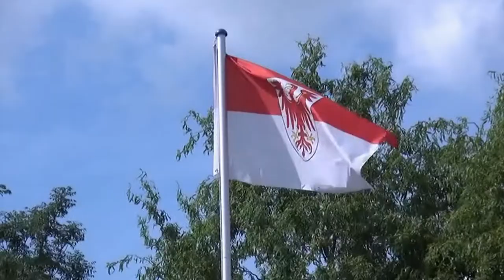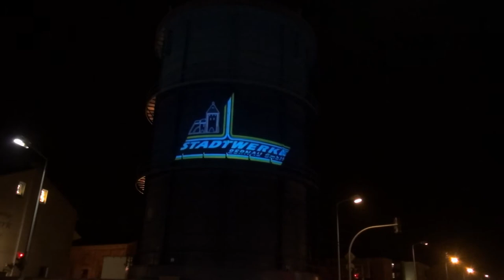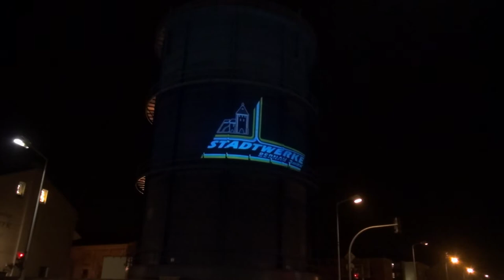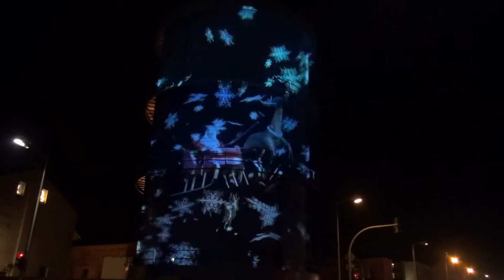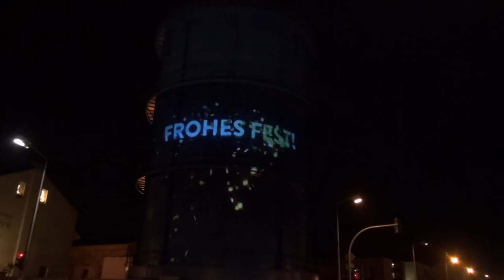Regionales aus der Mark Brandenburg: "Bernauer Lichterglanz in der Adventszeit"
Da in diesem Jahr der Weihnachtsmarkt nicht eröffnen konnte, hat sich die Stadt Bernau Einiges einfallen lassen, um den Besuchern die kommenden Adventsabende zu versüßen.
Unter dem Namen „Bernauer Lichterglanz“ werden die Stadtmauer mit ihren Lughäusern und Stadttoren ab der Dämmerung bis spät in die Nacht in verschiedenen Farben aufleuchten.